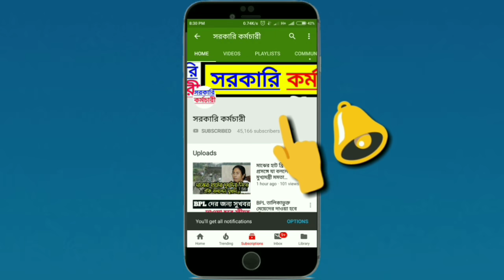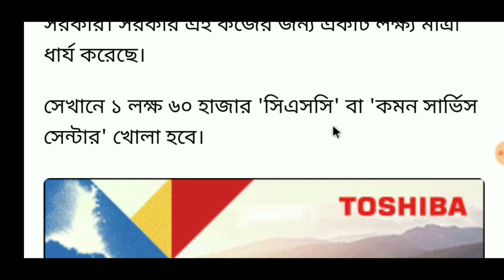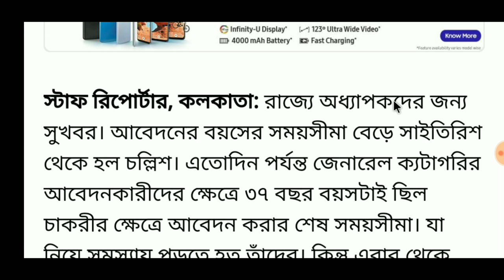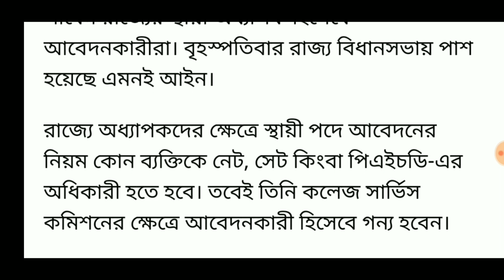বিরাট খবর! 3 বিশাল সুখবর শোনালেন মুখ্যমন্ত্রী | Breaking News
বিরাট খবর! লোকসভা ভোটের আগে ৩টি বিশাল সুখবর শোনালেন মুখ্যমন্ত্রী | Breaking News